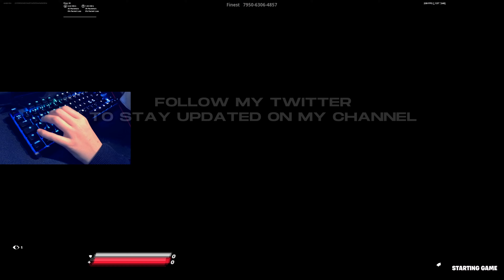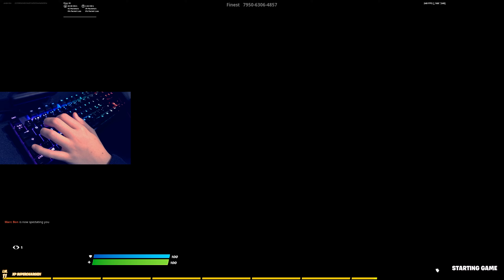Steelseries Apex Pro TKL Fortnite ASMR🤩 + Smooth😴Satisfying Keyboard Clicks 240 FPS 4K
𝙍𝙚𝙖𝙙 𝘿𝙚𝙨𝙘𝙧𝙞𝙥𝙩𝙞𝙤𝙣

I hope you enjoyed watching Steelseries Apex Pro TKL Fortnite ASMR🤩 + Smooth😴Satisfying Keyboard Clicks 240 FPS 4K

Also comment what I should improve on.

If u want to support me use code "andershx_" in the fortnite item shop (send proof of using my code to get a shoutout in my next video)
Socials

My Fortnite Settings :
🔸️ Resolution: 1920x1080 (Native)
🔸️ DPI: 800
🔸️ In-game sens: 5.7% (X & Y sens)
🔸️ADS Sens: 40.7% (Targeting Sensitivity)
🔸️ Scoped Sens: 40.7% (Sniper Sensitivity)